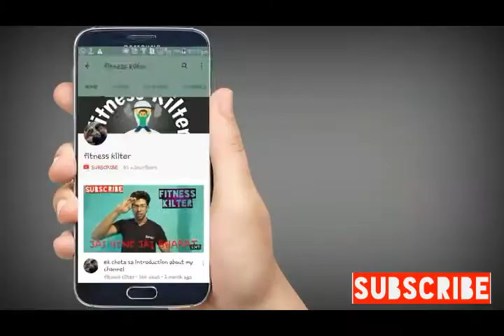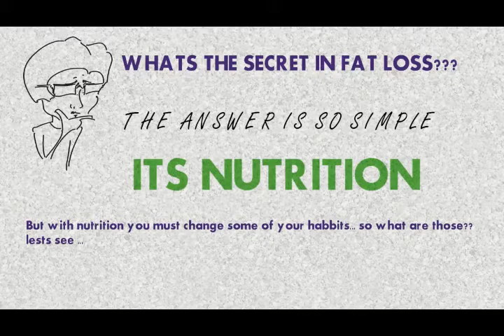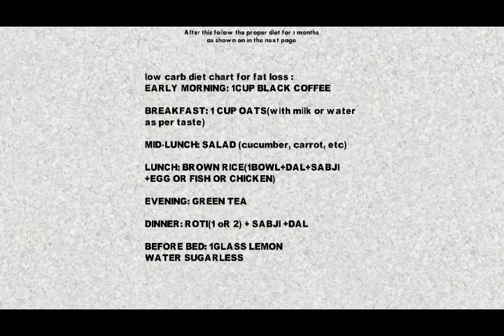The secret in Fat Loss - LIFESTYLE SIMPLE CHANGES -WITHOUT KETO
THE SECRET IS VERY SIMPLE,
but people never thinks about it.
its a simple change in your lifestyle
when you have your meals . its the size of your dish.
see the video above where i discussed about this and dont
miss the last part of the video.